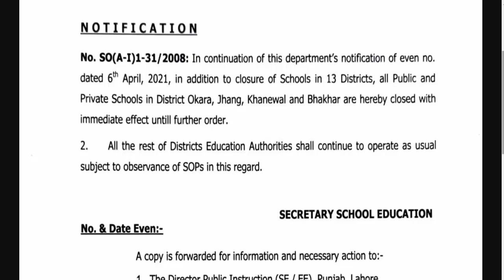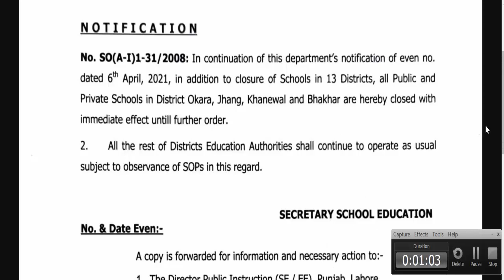Today Official News By government School Colleges & Universities Cloase 17 Districts Must Watch